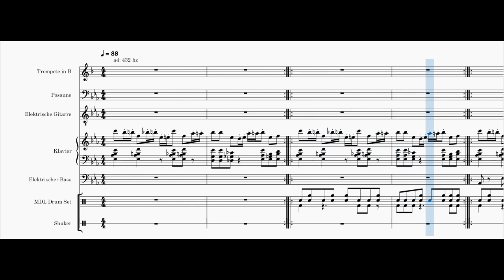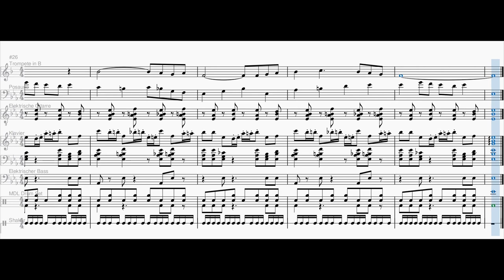Pink Gods Cooking Ramen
Inspired by the video "PINK GUY COOKS RAMEN AND RAPS" by @TVFilthyFrank

I sort of used the transcription in the video "transcribing tiktok sounds #1" by @zynrchkll